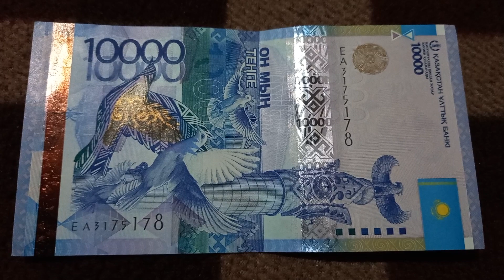БАНКНОТА 10 000 ТЕНГЕ № серии ЕА3175178 на байковой поверхности 28-ого Мая - ДЕНЕЖНЫЙ ПОТОК